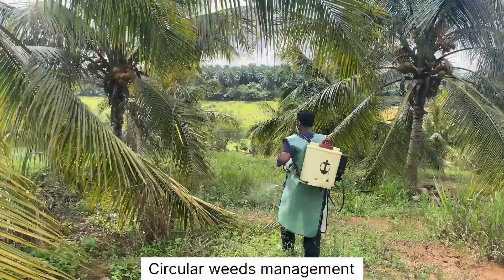Management of the coconut plantations